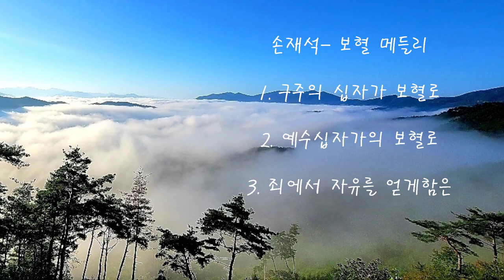구주의 십자가 보혈로+ 예수십자가의 보혈로+ 죄에서 자유를 얻게함은 ㅣ 손재석 보혈 메들리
성령님의 인도하심으로 여러분의 삶이 은혜의 항해가 되기를 기도합니다. 오늘도 주님의 보혈을 힘입어 힘차게 나아갑니다